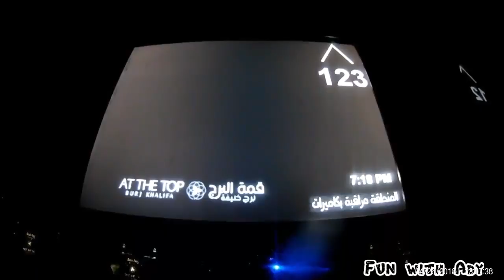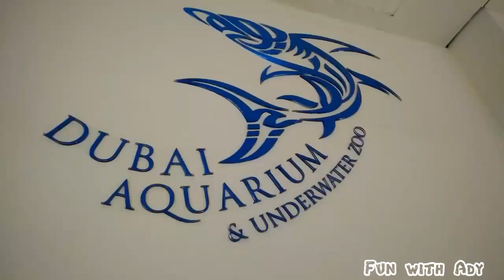DUBAI | Things to do | Attractions | Family Vacation with kids activities&more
Our family vacation to dubai with many kids activities and visited some historic places.
1. Burj Khalifa  - known as the Burj Dubai is a skyscraper in Dubai, United Arab Emirates.
MyModesh - Modhesh World is an amusement center jam-packed with fun and excitement for the whole family which happened in BurjKhalifa when we visited.

2.Desert Safari - A very popular part of the desert safari. You get to ski from the highest dunes on a ski board, everyone can do it as if you fall the soft sand is there to catch you. A thrilling experience and one that every one should do an a desert safari. Another Popular activity in the desert is the camel trek.

3.Dhow Cruise - Cruising down Dubai creek is a novel experience, one which you cannot miss when in Dubai. Imagine yourself on having dinner on a Dhow Cruise with the facinating lights of Dubai creek with Music and Tanura Dance show with a sip of your favorite drink and BBQ buffet dinner .

4. Aquarium and underwater zoo - Dubai Aquarium & Underwater Zoo has everything to keep the entire family happy. The 10-million litre Dubai Aquarium tank, located on the Ground Level of The Dubai Mall, is the largest suspended aquariums in the world. It houses thousands of aquatic animals, comprising over 140 species

5.Dubai Festival city mall - Dubai Festival City Mall, is one of the major shopping destinations in Dubai. With over 500 outlets, the mall is home to Dubai's only IKEA, renowned fashion brands like Zara, H&M, TopShop, Coach, DKNY, Kate Spade and for the first time in the Middle East, luxury Singaporean department store and more.
Lasershow - show happens in summer everyday from 7pm every 30 minutes. best laser show you will ever witness.

6. City tour - Discover the best of Dubai on a half-day Dubai sightseeing tour with an expert guide. ... Snap photos of the Burj Al-Arab, the sail-shaped hotel on its own artificial island; venture into the traditional Al Bastakiya district, ride an 'abra' water taxi across Dubai Creek, and much more.

7.BurjAlArab Jumeriahbeach - Jumeira Beach is a white sand beach that is located and named after the Jumeirah district of Dubai, on the coast of the Persian Gulf.
BurjAlArab is a luxury hotel located in Dubai, United Arab Emirates. It is the third tallest hotel in the world.

Other attractions not to be missed in dubai

This channel is Funtime with Toddler. Growing up with Advay!!